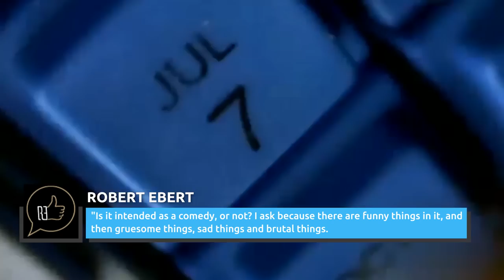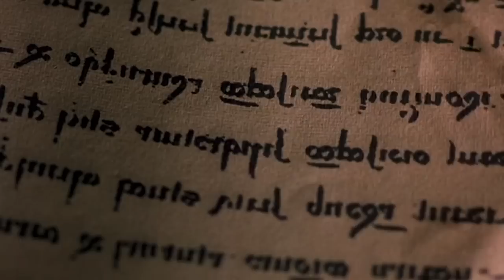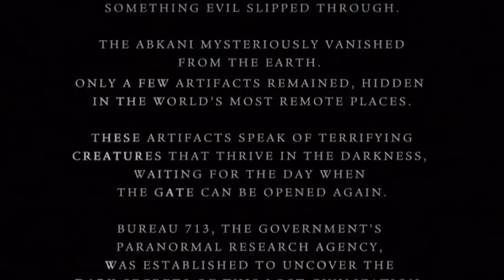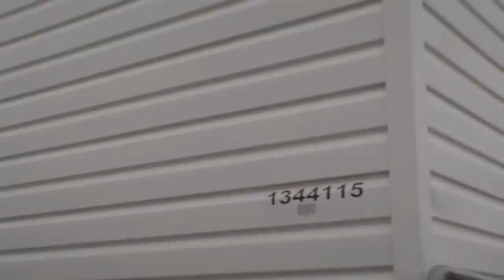Every Single Movie That Scored An F CinemaScore Grade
From laughable endings to gratuitous violence to one of Nic Cage's most iconic performances, the reasons are endless for why audiences gave these movies a failing grade.

Bolero | 0:00
Eye of the Beholder | 1:30
Dr. T & the Women | 2:28
Lost Souls | 3:47
Lucky Numbers | 4:47
FeardotCom | 5:53
Solaris | 6:50
Darkness | 7:54
Alone in the Dark | 9:08
Wolf Creek | 10:21
The Wicker Man | 11:21
Bug | 12:28
I Know Who Killed Me | 13:34
Disaster Movie | 14:37
The Box | 15:32
The Devil Inside | 16:22
Silent House | 17:15
Killing Them Softly | 18:17
mother! | 19:20
The Grudge | 20:37
The Turning | 21:42